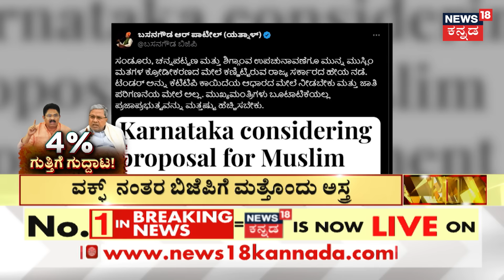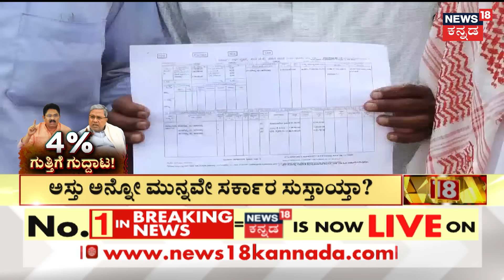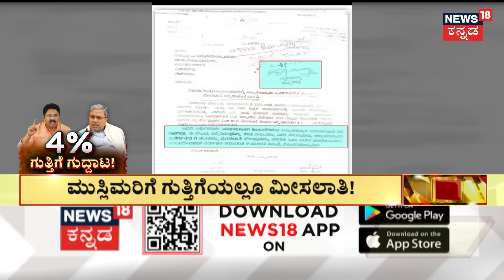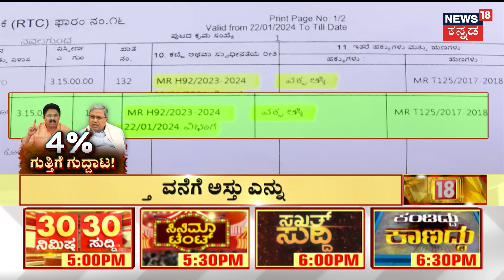Karnataka Muslim Reservation|ಮೀಸಲಾತಿ ಪ್ರಸ್ತಾವನೆಗೆ ಅಸ್ತು ಎನ್ನುತ್ತಾ ಸರ್ಕಾರ?|Siddaramaiah|Zameer Ahmed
News18 Kannada Live | ನ್ಯೂಸ್ 18 ಕನ್ನಡ ಲೈವ್
Karnataka | ಕರ್ನಾಟಕ
Kannada | ಕನ್ನಡ